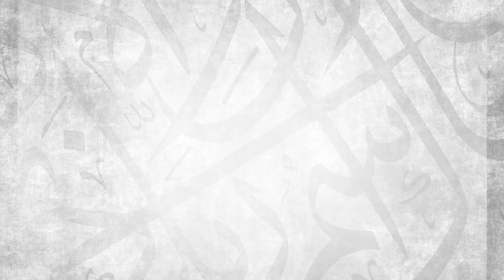#9: Do You Go on Holiday Regularly? || Ustadh Abdulrahman Hassan || AMAU